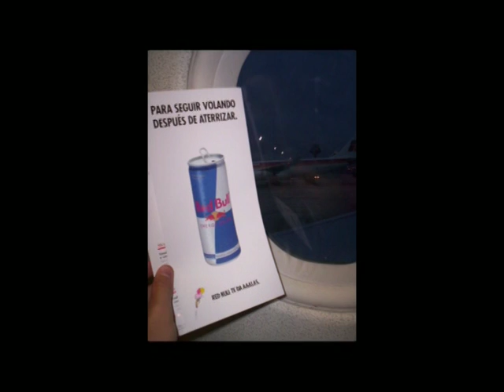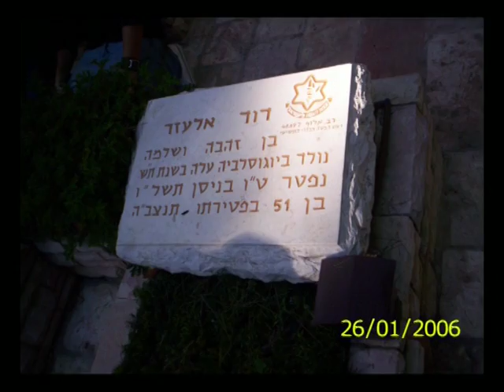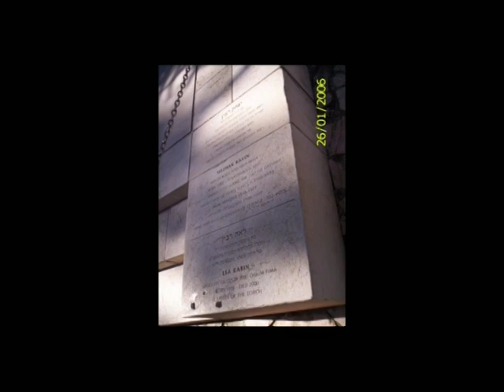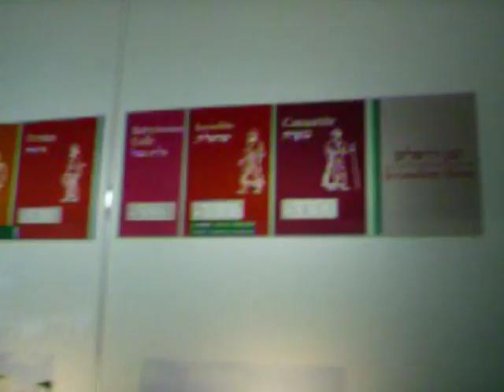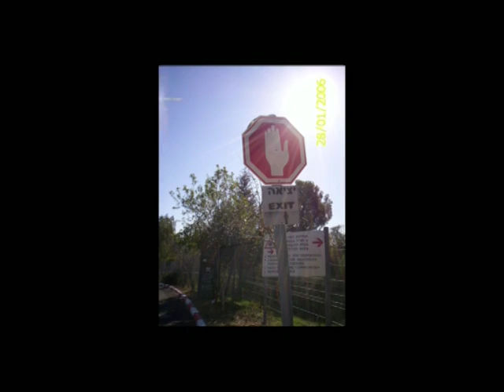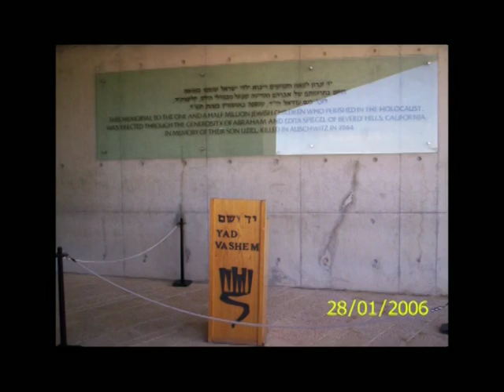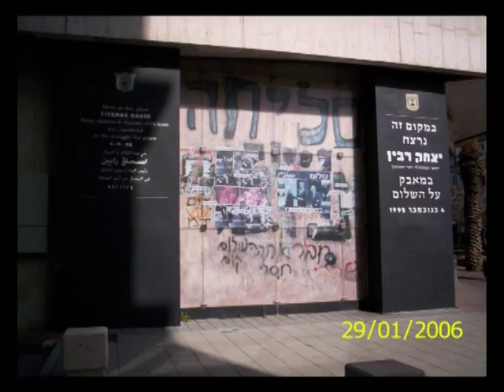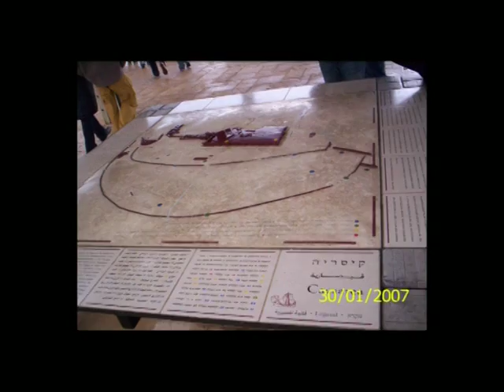Ronan 07 Israel 1-3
Viaje ORT a Israel  2007 Video 1-3